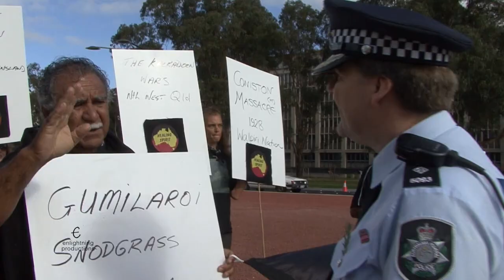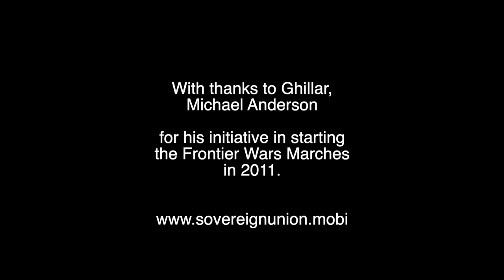FRONTIER WARS 2019: We Need to Bury Our Dead